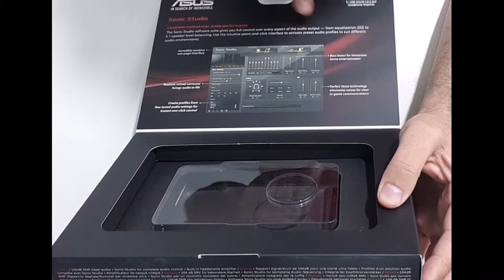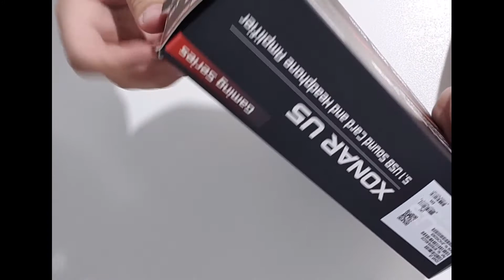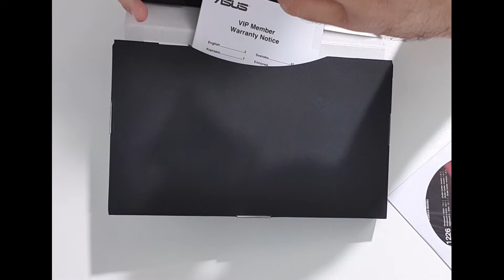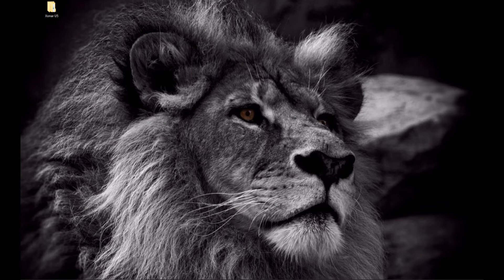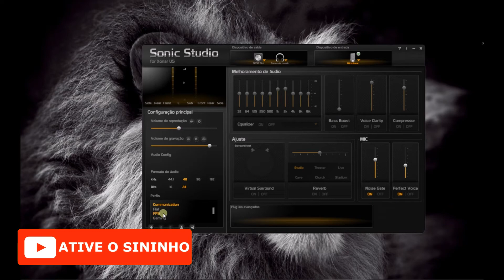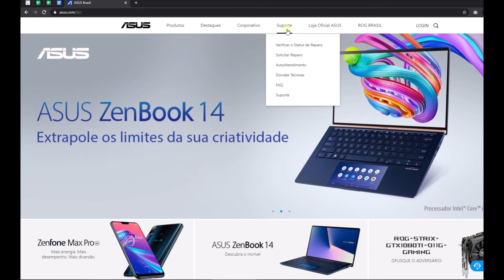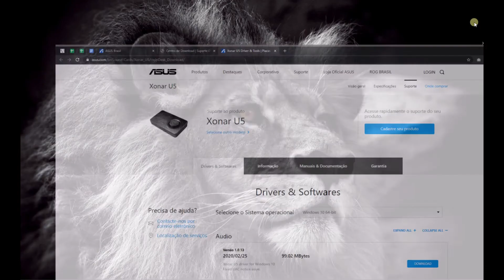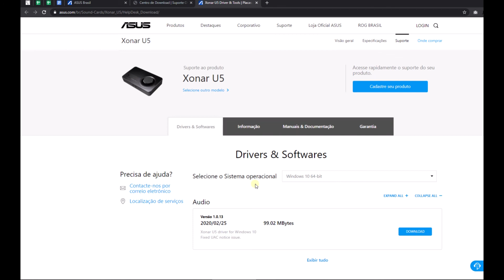Placa de som Asus Xonar U5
💖 Caso dê problema com essa última versão estou deixando o link para versão mais antiga que eu uso.

Translated titles:
Tarjeta de sonido asus xonar u5

Asus Xonar U5 Soundkarte

Carte son Asus Xonar U5

Asus Xonar U5 साउंड कार्ड

Asus Xonar U5 sound card

Kartu suara Asus Xonar U5

Scheda audio Asus Xonar U5

Asus XonarU5サウンドカード

Звуковая карта Asus Xonar U5.

การ์ดเสียง Asus Xonar U5